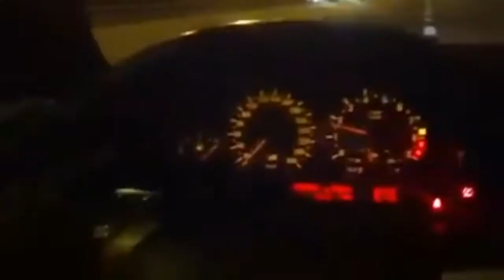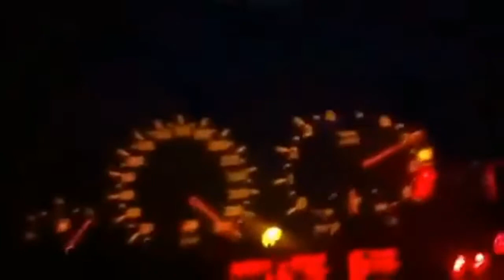BEST SOUNDS OF BMW E30